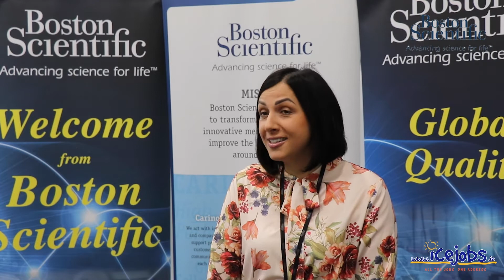Do you want to develop a career at Boston Scientific? ICE Jobs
Looking to the future? Want to join an organisation that will support you to develop your career?
Watch Agne describe her journey from Product Builder to Production Supervisor with Boston Scientific.
ICE Group are recruiting Product Builders for the day, evening, night and weekend shift with an immediate start.